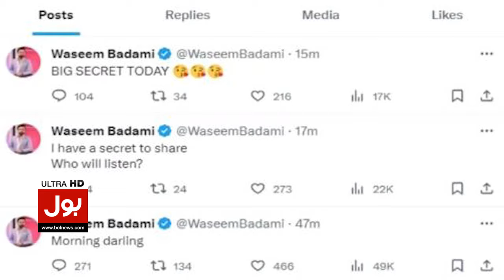Waseem Badami Second Marriage? | Waseem Badami X Account Hacked | Breaking News